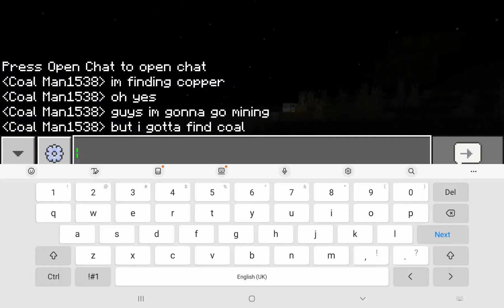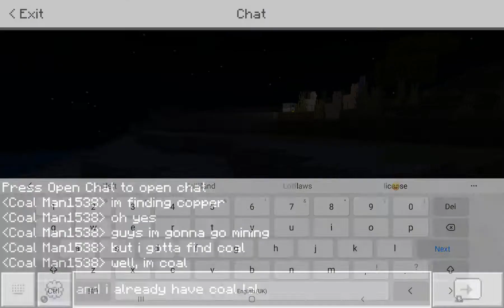Coal Man Continues his series [Part 2]